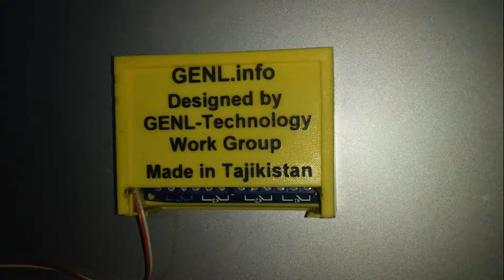BLUETOOTH AUTO CONTROL FOR EVERY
Номер товара №2874
По вопросам преобретения звоните по номерам: